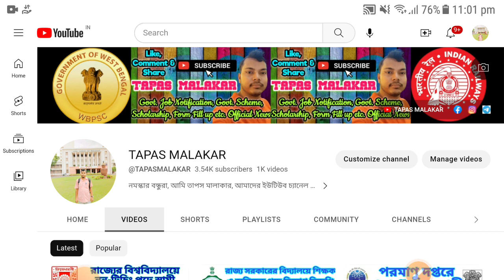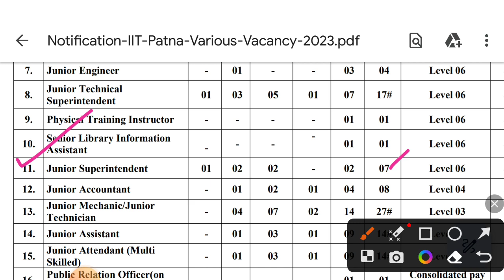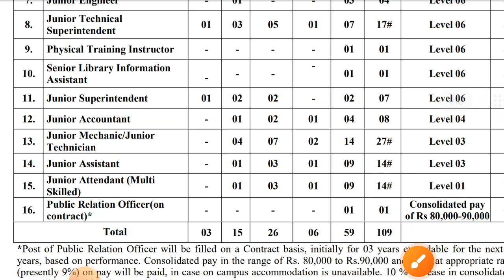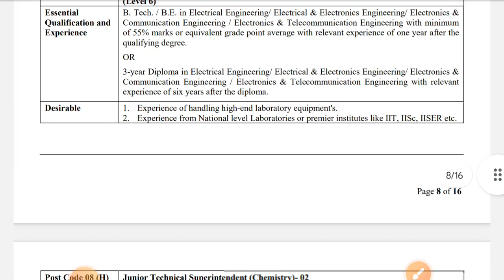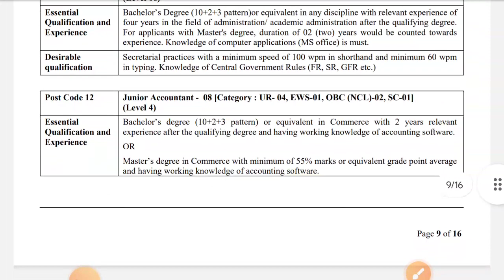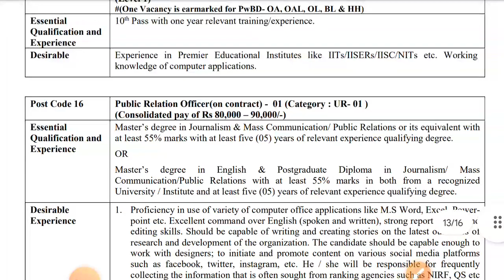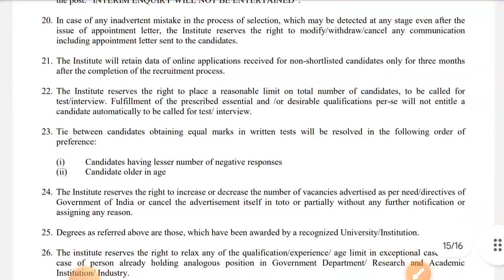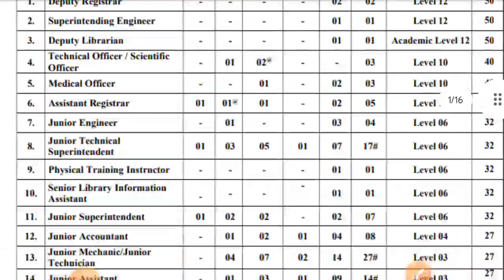🔥এই ইনস্টিটিউটে নন টিচিং 109টি ক্লার্ক, MTS, টেকনিশিয়ান পদে নিয়োগ || Institute Non Teaching Job 2023